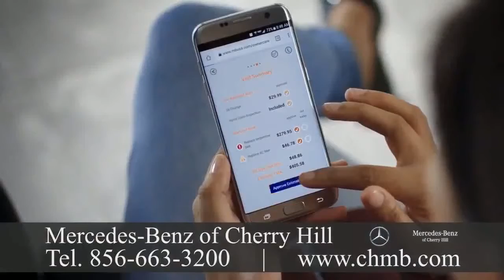Mercedes-Benz Dealer Absecon, NJ 965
Visit Mercedes-Benz of Cherry Hill today at 2151 Route 70 West in Cherry Hill, NJ.   Atlanta, MBUSA is responsible for the distribution, marketing and customer service for all Mercedes-Benz products in america. MBUSA offers drivers the most diverse lineup in the luxury segment with model lines ranging to the flagship S-Class.  Importation of Mercedes-Benz vehicles actually began under Max Hoffman in 1952 although Mercedes-Benz USA, LLC was founded in 1965. Mr. Hoffman was a driving force behind the car that cemented the identity of Mercedes-Benz in America: the iconic 300SL Gullwing.  By 1957, Mercedes-Benz entered into a distribution agreement and was in a position to expand its reach in the USA. The business struck out on its own, forming Mercedes-Benz USA. Over the subsequent years, MBUSA grew into a nationwide organizationemploying over 1,600 people. The company also has 380 associated dealerships.
Headquartered in We should be your first choice for maintenance and service.  It's easy to schedule a service on the internet, and you're welcome to stop to take advantage of our Express service and have your maintenance performed in less than an hour with no appointment necessary!
With 340,237 units, MBUSA achieved the highest annual sales volume in its history in 2016. Sprinter Vans achieved an yearly sales total of smart and 34,304 achieved an yearly sales total of 6,211 units. MBUSA total hit an all-time record with 380,752 vehicles sold, increasing 1\% from the last year. Financing services are provided by our dealership . If you're in the market for a new Mercedes-Benz, we will fill you in on the current lease and financing offers. If you need a used auto loan, it is easy to fill a finance application out online. Mercedes-Benz traces its origins to Karl Benz's creation of the very first petrol-powered car, the Benz Patent Motorwagen, financed by Bertha Benz and patented in January 1886, and Gottlieb Daimler and engineer Wilhelm Maybach's conversion of a stagecoach by the addition of a gas engine later this season.  The Mercedes car was initially marketed in 1901 by Daimler-Motoren-Gesellschaft.  An Austrian automobile entrepreneur who worked with DMG, Emil Jellinek created the trademark in 1902, naming the 1901 Mercedes 35 hp. The brand name vehicles were produced following the merger of the companies in the Daimler-Benz company of Gottlieb Daimler and Karl Benz's. On 28 June 1926, Mercedes Benz was formed with Karl Benz and Gottlieb Daimler's two companies' merger. Mercedes-Benz of Cherry Hill is a family owned and operated Mercedes-Benz dealer sport utility vehicles and new, used and Certified Pre-Owned Mercedes-Benz cars. We have been a premier dealer serving Wilmington for over 30 years, Princeton, Fort Washington, Atlantic City, and Philadelphia. We promise to supply the very best price and the customer service experience every moment.  Mercedes-Benz is one of the best-known and established automotive brands on earth. In our showroom, we have the models, from the affordable and stylish CLA, to the versatile GLE and GLS SUVs, to the luxurious Flagship S-Class sedan, and all the rest.  We also offer you a selection of Certified and pre-owned Pre-Owned vehicles, which provide performance at a price that is less expensive. Gottlieb Daimler was born on 17 March 1834 in Schorndorf. After training for a gunsmith and working in France, he attended the Polytechnic School in Stuttgart from 1857 to 1859. He started work in 1862 as a draftsman in Geislingen after completing various technical activities in England and France. He was appointed workshop inspector in a machine tool factory where he met Wilhelm Maybach in 1865.